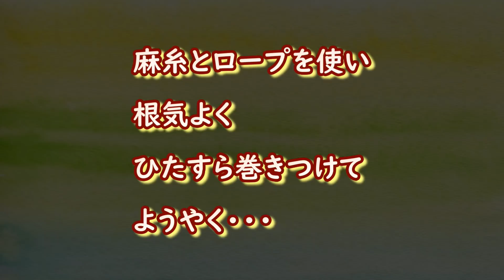「バードジム」ニトリの商品でバードジムを作りました オールステンレス伸縮物干しでDIY pinohana オカメインコ(はな) セキセイインコ(ぴの) ハコベを食べるセキセイインコ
オカメインコ　　はな　11才
セキセイインコ　ぴの　 1才

お値段以上ニトリ♪♪の
ニトリの商品「オールステンレス伸縮物干し」で
ぴのはなの「バードジム」を作りました

今回使用したのは
・麻糸←綿ロープをおススメします(個人的に麻糸の細い繊維が気になる為)
(事故はなかったですが、麻糸からでる細い繊維が足や爪に引っ掛かりそう。と感じたことと
場合によっては細い繊維が足に絡まり絞扼する可能性もある為)
・綿ロープ
・椅子用靴下(フローリングの傷防止用にダイソーで購入）
・はさみ
・綿手袋（麻糸を巻きつける時、手に食い込んで痛い為(^^;）
以上で作りました

後はおもちゃをぶら下げたりしています

使用時は広げて「バードジム」
使用後はスリム収納をして場所をあまり取りません

「バードジムの」下には使用しなくなったシーツを敷いています

ハコベもすくすく育ちぴのが喜んで食べてます(#^.^#)

動画が長くなるのでUPしませんでしたが
物干しの長い脚を外せば、「卓上のバードジム」にもなります
高さは箱ティッシュを縦に2個分重ねた高さぐらいです

感想
ぴのとはなと遊び方は違いますが
それぞれの過ごし方ができ
作って良かったと思いました

※土日は勤務の為返信できません